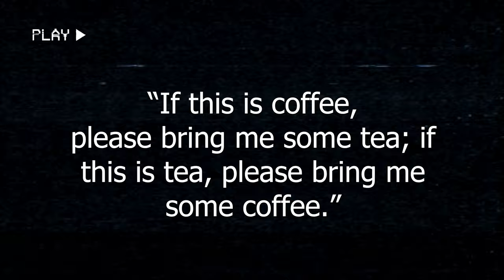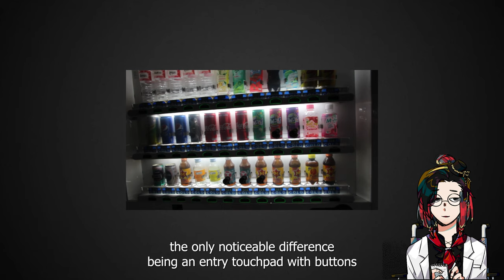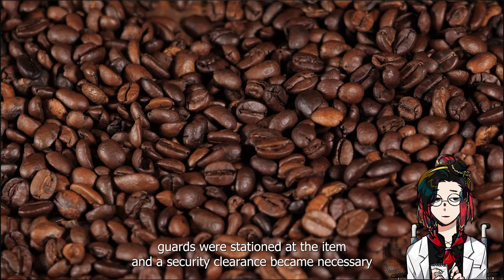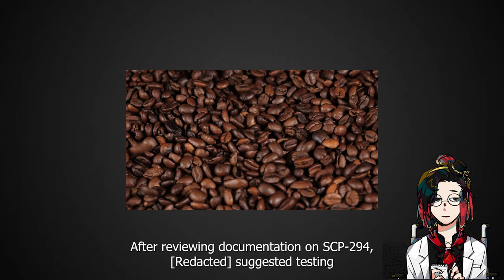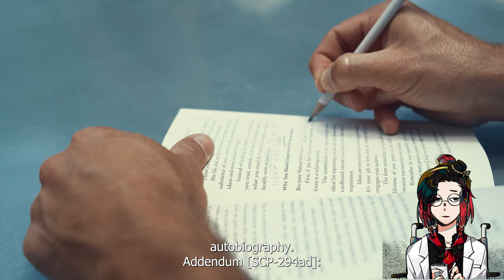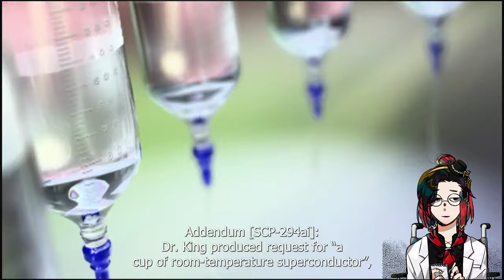SCP-294: "The Coffee Machine"